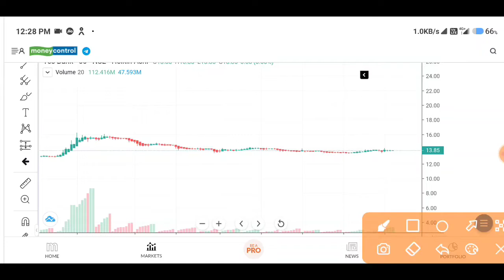yes bank latest news l yes bank l yes bank share l yes bank latest news today l best penny stock